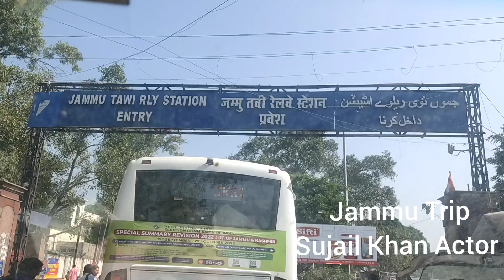Actor Sujail Khan Jammu Trip